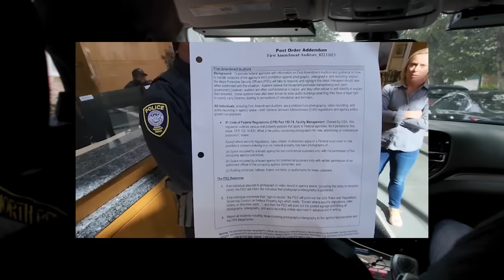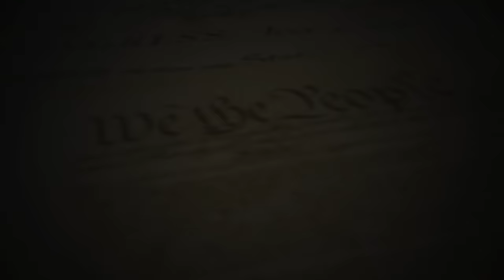If This Continues I Will Be Out Of A Job…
Fellow Patriots & Freedom Lovers, Please be sure to hit the Like button and Share this video, it truly helps spread this around for more Patriots to see it and I appreciate it!

Loyalty Badges
Exclusive Emojis
Photos and Status Updates
Member Shout-Outs
Priority reply to comments
Discounted merchandise
Members-only polls

If you’d like to show your Support for the Channel & The Constitution the links to do so are below!

All donations will help LIA travel the country to fight tyranny as well as Legal fees to fight Unlawful Arrests, & File Civil Rights Lawsuits!

It's greatly appreciated! Only TOGETHER can We the People create real change!

I receive many emails of support and I try to answer everyone one of them. You all are greatly appreciated!

The Body Camera I Use & Recommend: